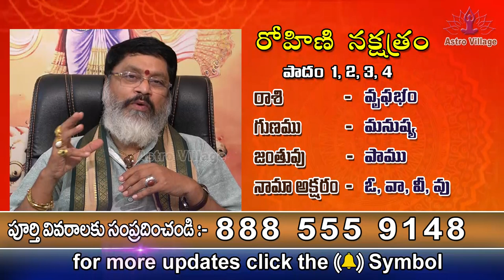Rohini Nakshatrana Starting Telugu Letters for the Names of Vrishabha rashi Zodiac Secrets || nama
రోహిణి నక్షత్రం వృషభ రాశి లో పుట్టిన వారి గుణగణాలు
కలిసి వచ్చే అక్షరాలు
జన్మ దోషంఉంటుందా ఉండదా

rohini Nakshatra Starting Telugu Letters for the Names of  Vrishabha rashi Zodiac Secrets
nama nakshatralu